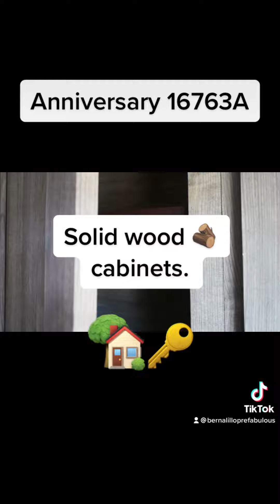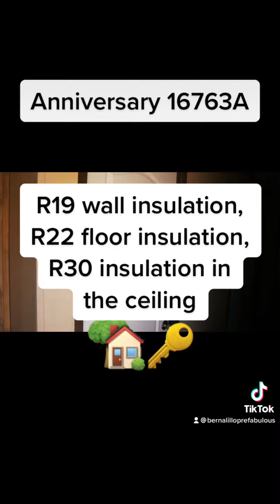Anniversary 16763A 3 bed, 2 bath single wide, 1080 sq. ft.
The "Anniversary 16763A" is one of our customer favorite homes🔑🏠 and it is easy to see why.